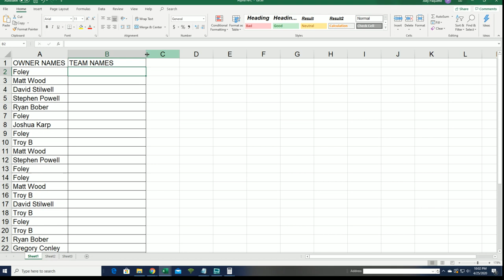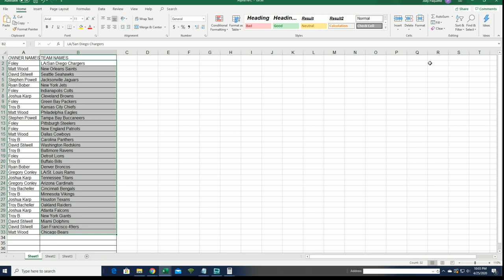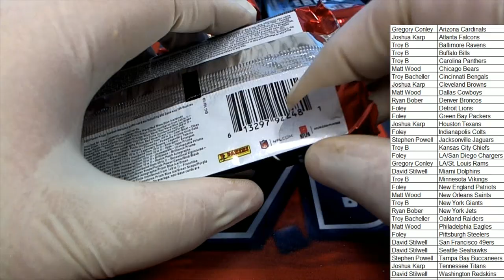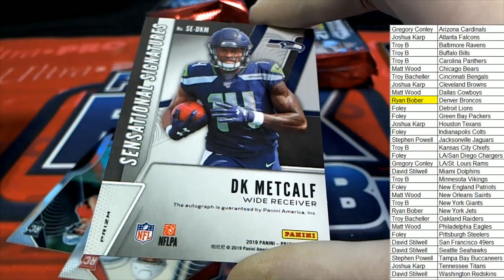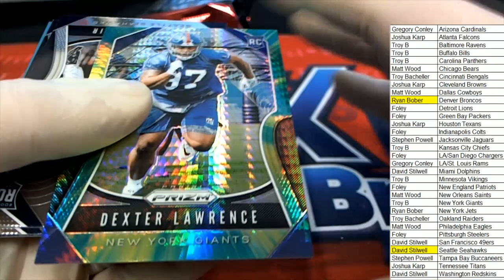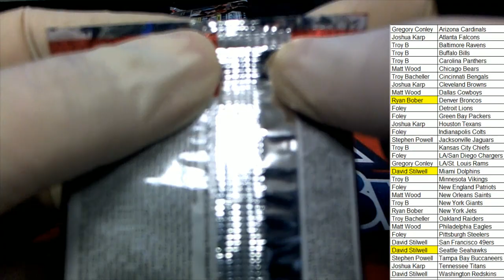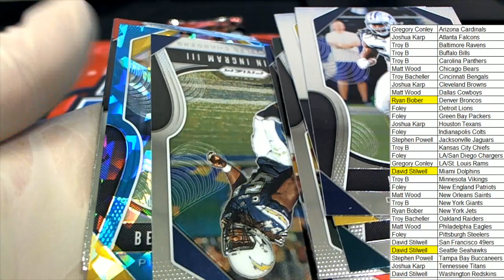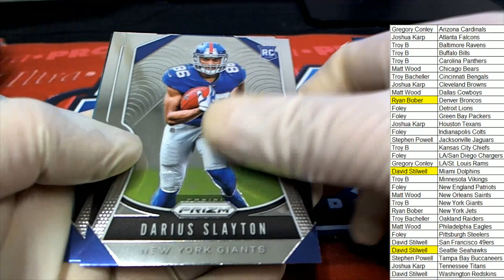2019 PANINI PRIZM FOOTBALL ID 19PRIZMFB713